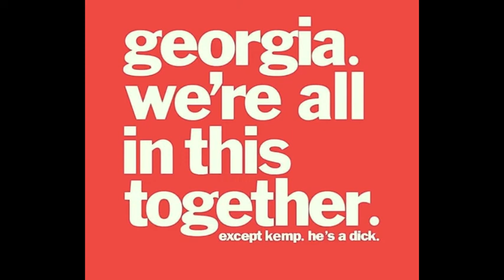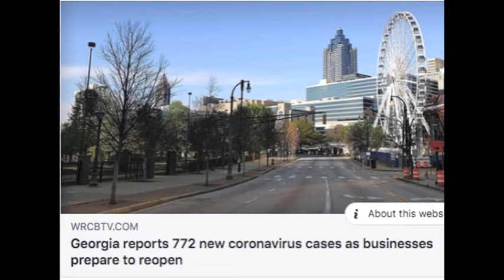Brian Kemp Is The Devil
A collection of viral memes about Georgia "Governor" Brian Kemp with a parody of Beck's Devil's Haircut. All vocals and instruments recorded by Mitchell Bolgla, April 2020.